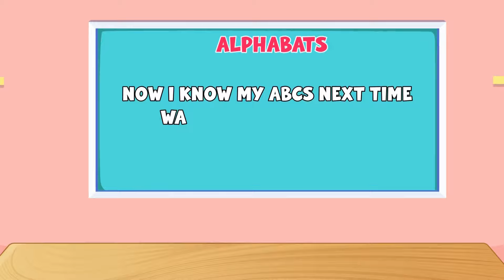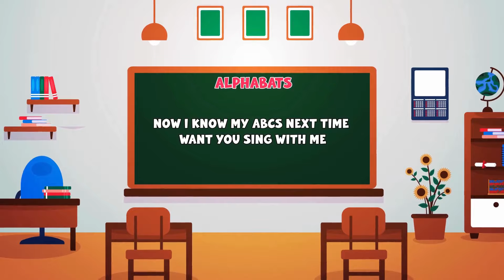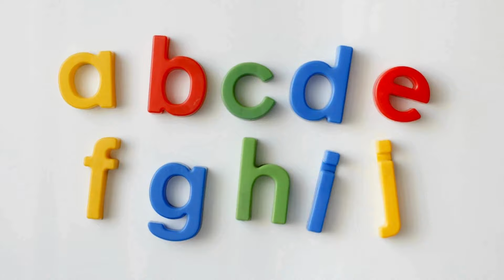The abc phonics song for kids new more kids song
The abc new phonics song for kids more kids song

Welcome to our fun-filled compilation of the New ABC Phonics Song for Kids! 🎶 This vibrant and engaging video is perfect for early learners as they embark on their journey to mastering the alphabet and phonics. With catchy tunes and colorful animations, your little ones will love singing along while learning the sounds of each letter!

In this video, we have gathered a delightful mix of popular kids' songs and the newest ABC Phonics song, making it an excellent resource for parents and teachers alike. Whether you're looking for educational content or just some fun music for your child, this compilation has it all!

🅰️🅱️🅲️ Get ready for a musical adventure that will help your kids recognize letters, improve their pronunciation, and develop their reading skills. Perfect for preschoolers and kindergarteners, this phonics song is not only entertaining but also educational!